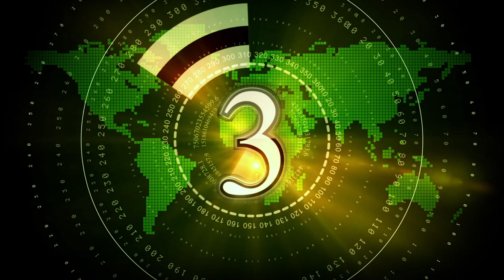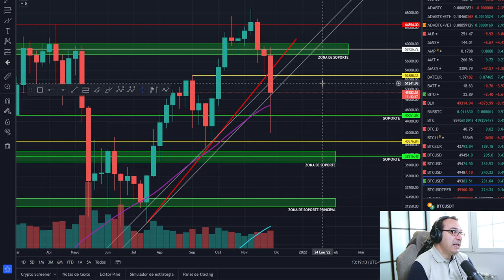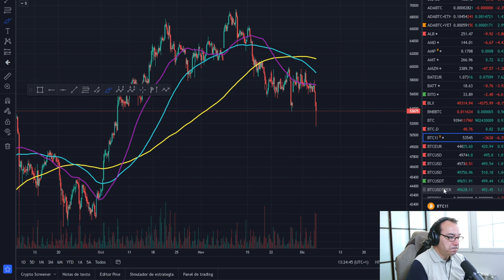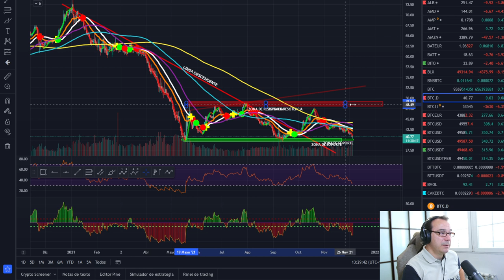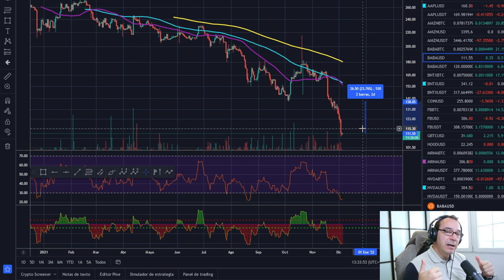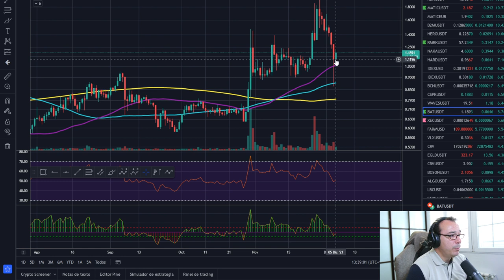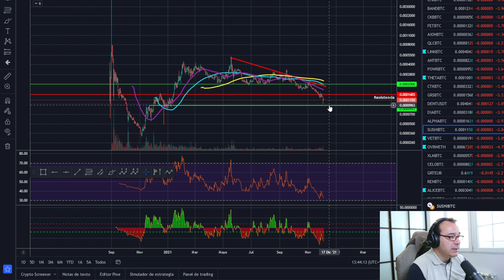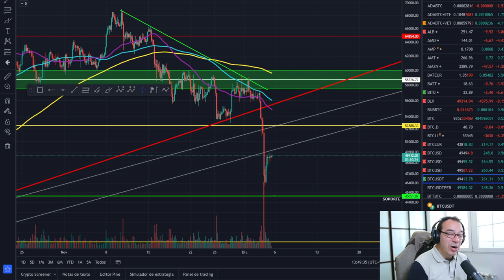🚀 BITCOIN🤢🤢🤢 ¡PREPÁRATE!🥵🥵🥵 ¡TODO LO QUE BAJA......! 💵💵💵